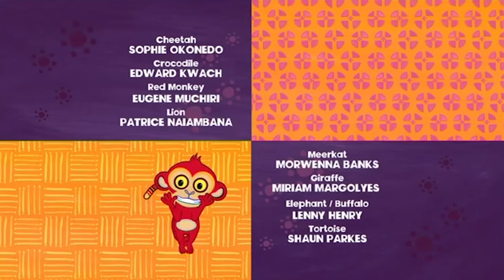Why Cheetah has Tears? | Tinga Tinga Tales Official | Full Episodes | Cartoons For Kids